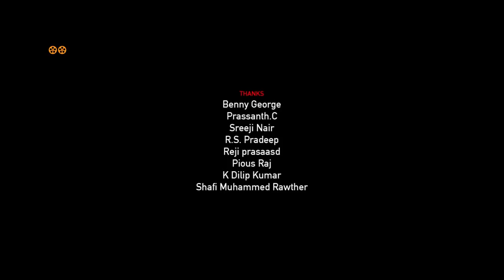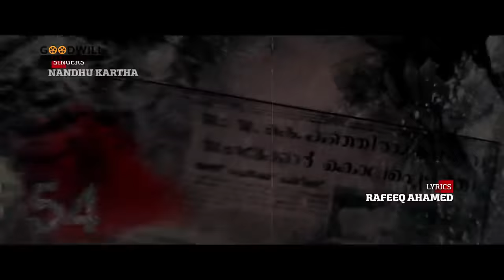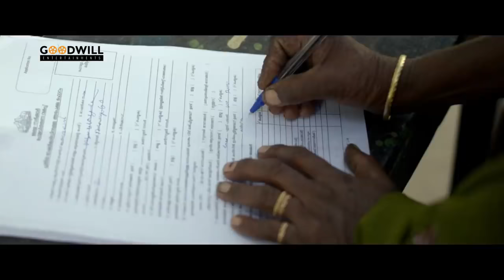Naan Petta Makan Malayalam Full Movie | Minon | Sreenivasan | Mareena | Joy Mathew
Presenting you the MalayalamFullMovie NaanPettaMakan Directed by Saji S. Palamel.

Movie Name : Naan Petta Makan
Written & Directed By : Saji S Palamel
Produced By : Sunil Kumar P G
DOP : Kunjunni S Kumar
Editing : Riyas
Lyrics : Rafeeq Ahammad, Murugan Kattakada, Engandiyoor Chandrasekharan

Plot : Young leader Abhimanyu from Maharaja’s College in Kochi was one among millions, and the testimonials of his friends and well-wishers about him spoke volumes about his inner worth and the visionary that he was.
A few months after his death, this youngster’s death at the age of 20, still seems to haunt Malayalis.

Starring
Minon, Sreenivasan, Joy Mathew, Sarayu Mohan, Suresh Kumar, Muthumani

|| ANTI-PIRACY WARNING ||